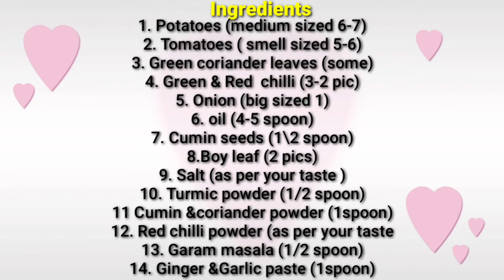आलुको झोल झटपट बनाउनुहोस् अचार दाल चाहिँदैन एकदमै मिठो हुन्छ ।Potato Curry recipe /Gharelu Kitchen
Ingredients
1. Potatoes (medium sized 6-7)
2. Tomatoes ( smell sized 5-6)
3. Green coriander leaves (some)
4. Green & Red  chilli (3-2 pic)
5. Onion (big sized 1)
6. oil (4-5 spoon)
7. Cumin seeds (1\2 spoon)
8.Boy leaf (2 pics)
9. Salt (as per your taste )
10. Turmic powder (1/2 spoon)
11 Cumin &coriander powder (1spoon)
12. Red chilli powder (as per your taste
13. Garam masala (1/2 spoon)
14. Ginger &Garlic paste (1spoon)f

IGNORE ❌
How to make potato curry. How to make potato. How to make curry. How to make potato curry very fast and easily. How to make Potato curry with less ingredients.